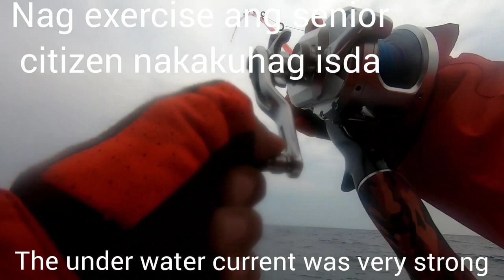Ruby Snapper That Is Not Meant To Be - Caught on Slow Fall Jigging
Vertical Jigging at 185 meters, caught a Ruby Snapper